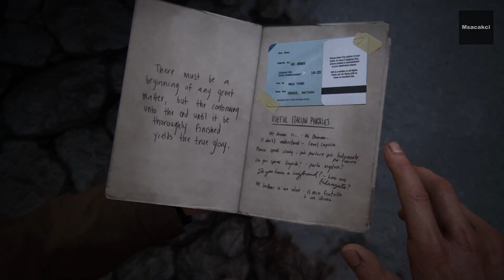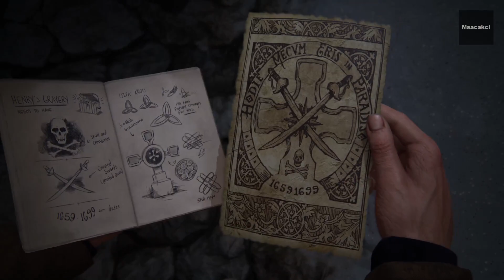Uncharted 4: A Thief's End | The Grave of Henry Avery | Part 8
Msacakci